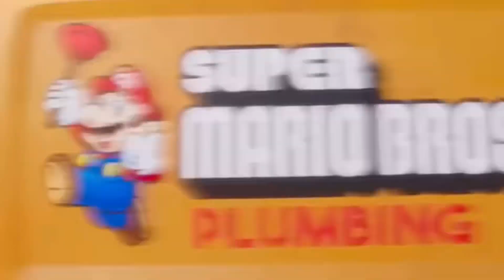Mellio Brothers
me and my bro 😎

I put audio clips (of me and my bro being stupid) over the Mario bros commercial from the new movie